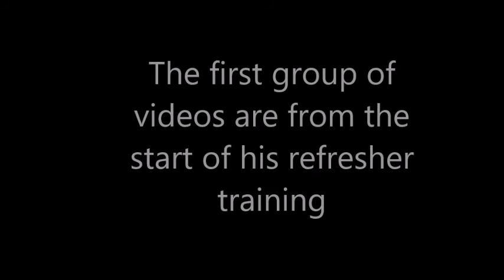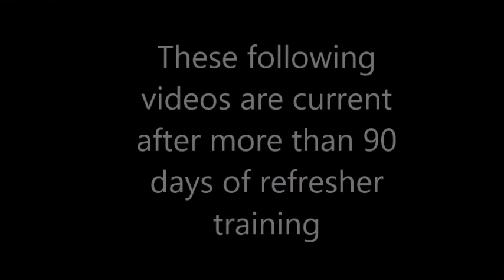Registered Spotted Saddle Horse available for adoption, Smoke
Status:  Available
Name:  Smoke
Breed: Registered Spotted Saddle Horse
Age: 04/01/01
Gender: Gelding
Size: 15.1h
Handler Appropriate: Novice
Rider Appropriate: Confident Novice
Limitations: None
Suitability:  Trail, pleasure, solo trail riding, camping
Adoption Fee: $1100
Location: Smithsburg, MD
Video Link: VIDEO HERE
Description:  Smoke arrived to GAIT, Inc. as an owner surrender on Jan. 9th after a former owner passed away.  He had not been ridden in years and needed refresher training.  Smoke has proven himself on the trail and in the ring with a variety of riders.  He will ride alone or with others, but prefers to be up front.  He has a lovely gait and is brave about most things on the trail.  He will need a confident rider, but he is a trustworthy trail horse.  He does prefer to walk along at a more forward pace, so probably not the best choice for those that ride with non-gaited horses.  In the ring he is relaxed and happy.  He's middle of the herd and has no diet restrictions other than our standard recommendation for a forage first, low-starch diet.  He is currently in front shoes.

Available through with a no rehome, no breeding contract.  We adopt to within a reasonable driving distance of Maryland and require all adopters come and meet any potential horses, we do not adopt sight unseen.  PPE is welcome at adopter's expense.  All GAIT, Inc. horses have been thoroughly evaluated, most have been with us well over 60 days, they all come with a return policy and are UTD on vaccines, dental, farrier and coggins.